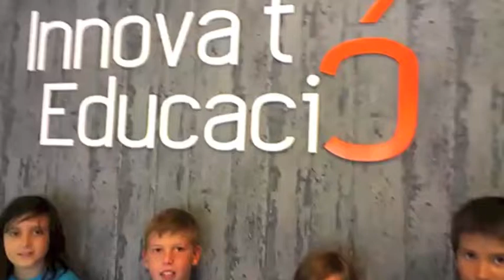Torn 2 dimarts